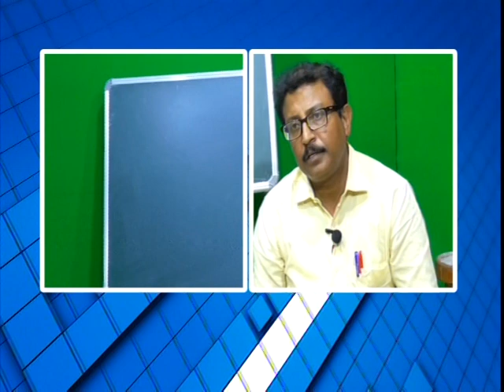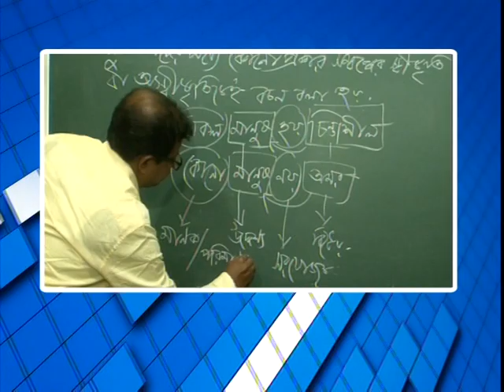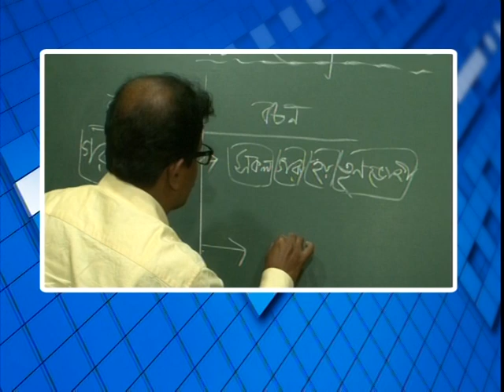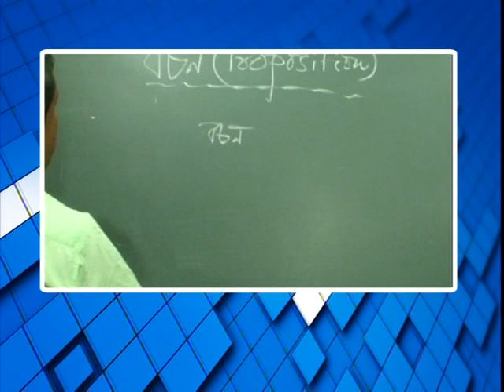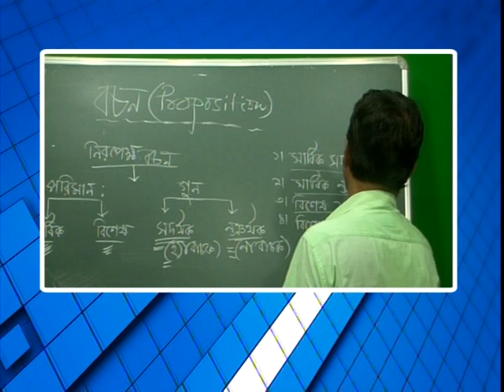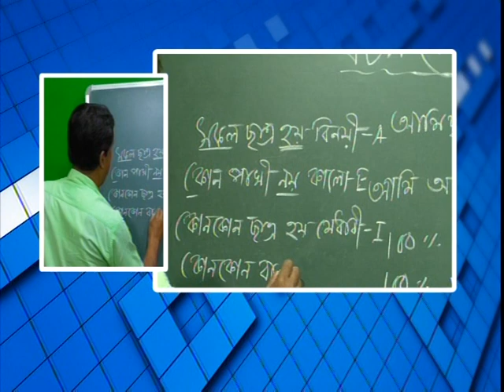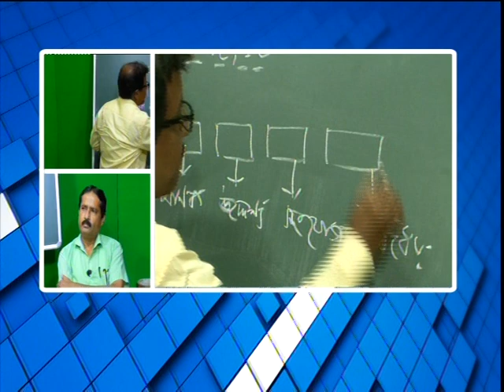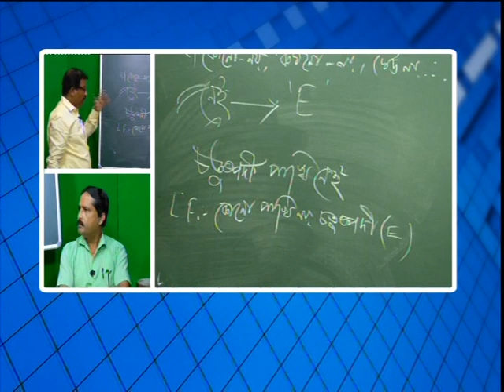বিশেষ অনুষ্ঠান 'পাঠশালা' দ্বাদশ শ্রেনী বিষয় দর্শন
বনগাঁ পৌরসভা ও নিউজ নো মানস ল্যান্ডের বিশেষ অনুষ্ঠান 'পাঠশালা' দ্বাদশ শ্রেনী বিষয় দর্শন